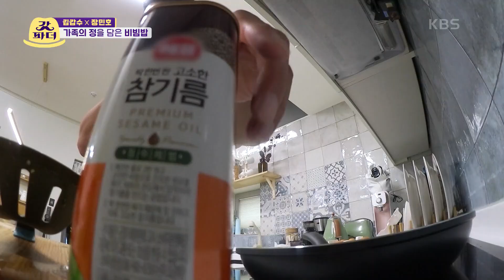가족의 정을 담아! 든든한 아들! 장민호의 비빔밥 요리! [갓파더] | KBS 211002 방송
가족의 정을 담아! 든든한 아들! 장민호의 비빔밥 요리!